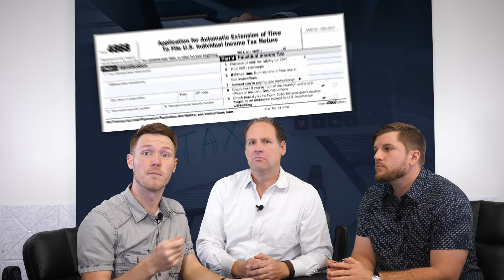Need More Time to File Your Taxes? - Here's How!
Set up a free 15 minute consultation!